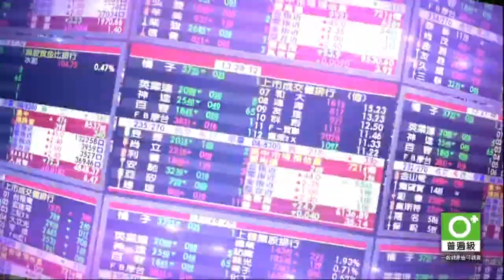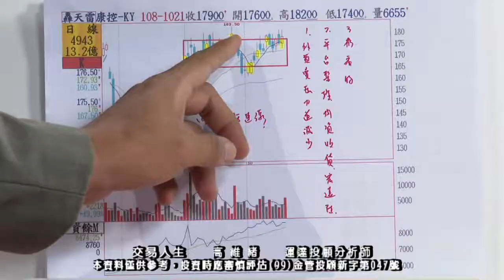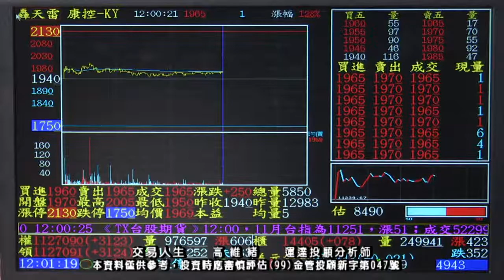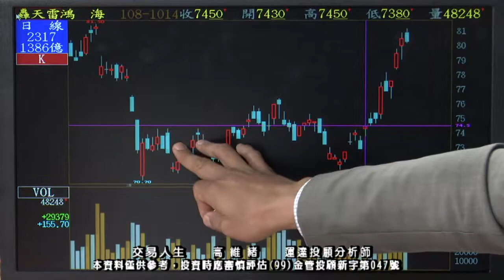20191024 高維緒 交易人生